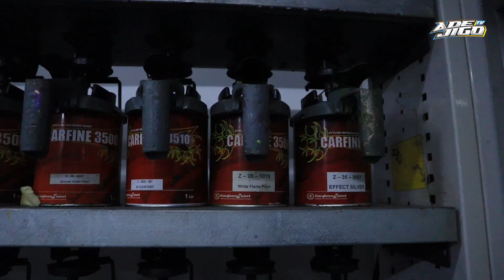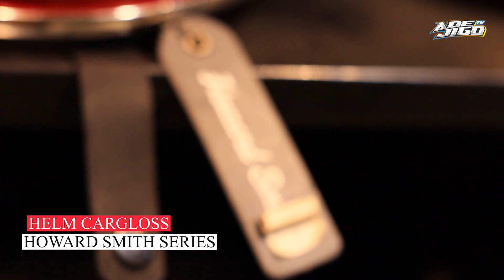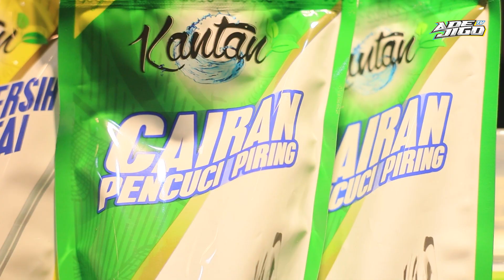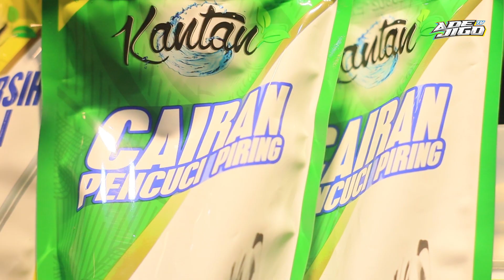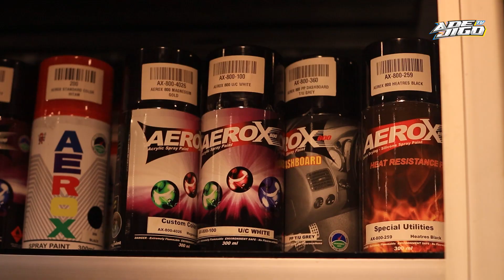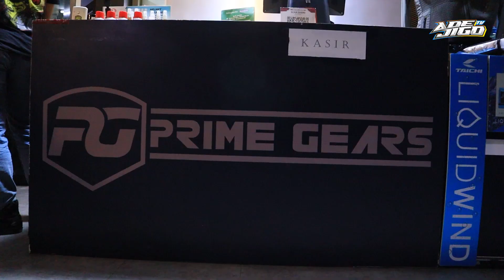HELM CARGLOSS ADA DISINI